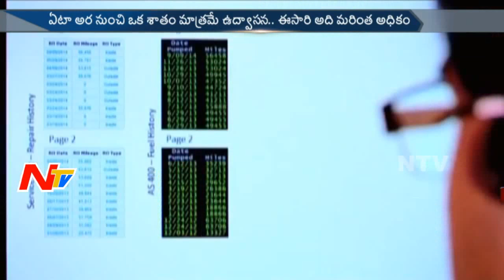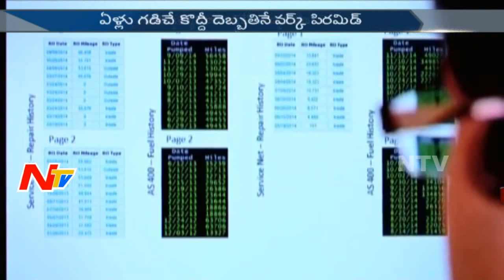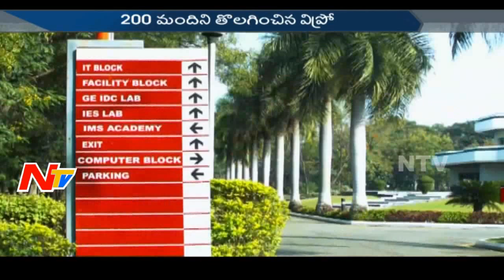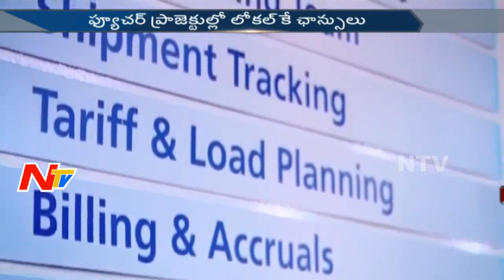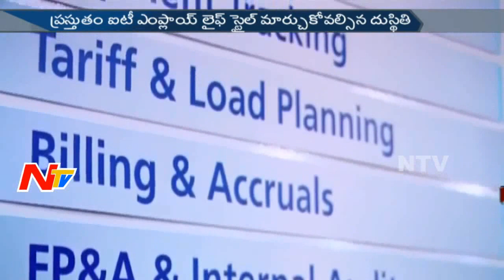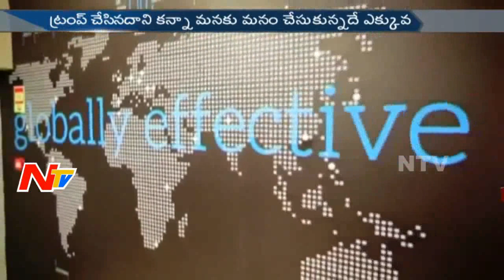Trump Effect on Hyderabad IT Companies? || Stress of Laying Off IT Employees || Story Board Full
Trump Effect on Hyderabad IT Companies? || Stress of Laying Off IT Employees || Story Board Full || NTV